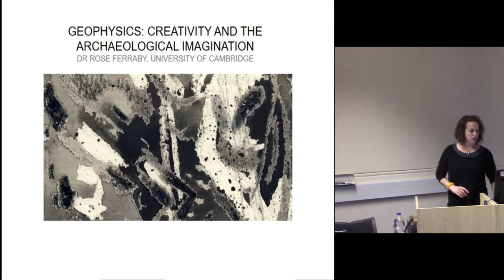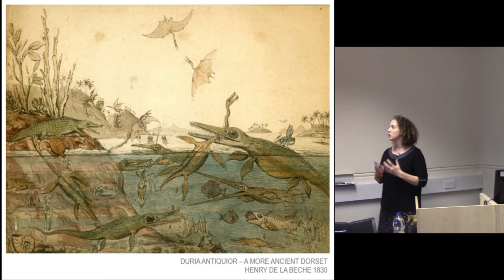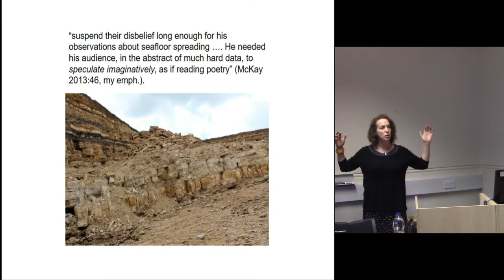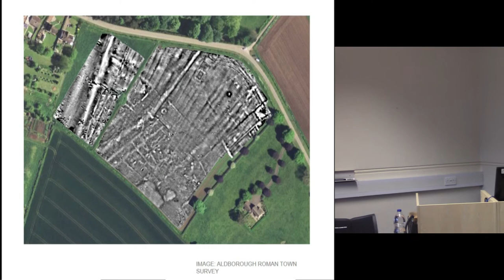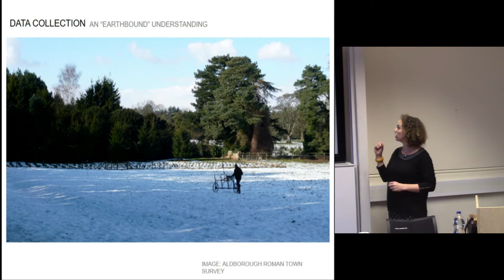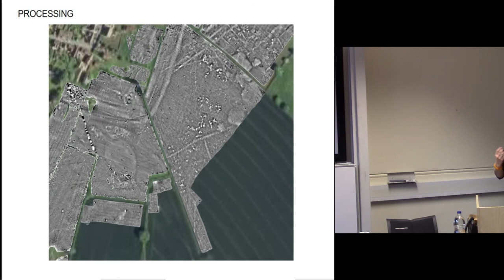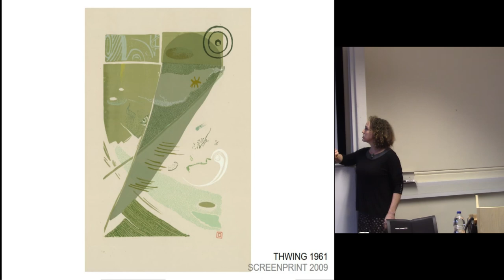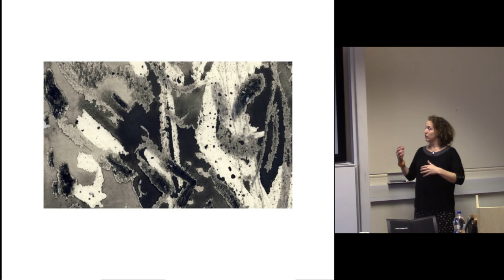Geophysics: creativity and the archaeological imagination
This paper explores archaeology as a creative practice by engaging specifically with the processes and visuals of geophysics. An area of archaeology considered highly scientific, a different way of looking reveals geophysics to be a poetic form of landscape study. The processes used to collect, alter, interpret and visualize the data are creative acts that have parallels with more easily recognizable arts practices such as painting, drawing or photography. The paper explores the ideas behind ways of seeing, the archaeological imagination, technologies and process. It the explores different elements of work and ways of seeing and thinking they inspire. The paper will showcase how other arts practices can give alternative perspectives on geophysics and how these can in turn influence fine art.

Rose Ferraby , University of Exeter